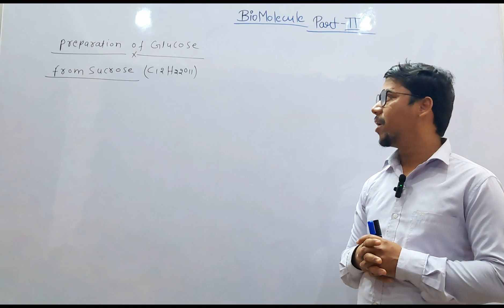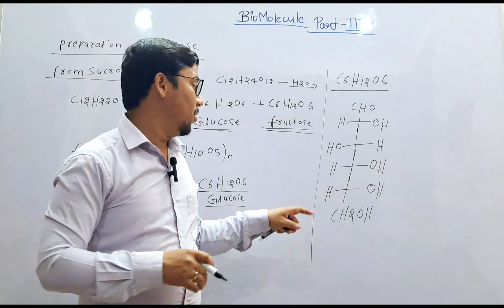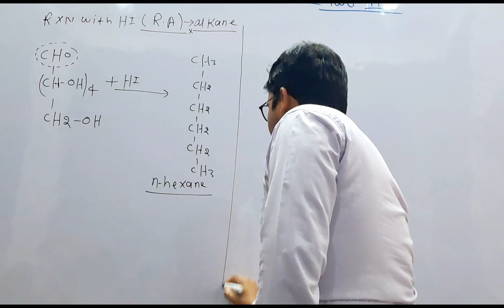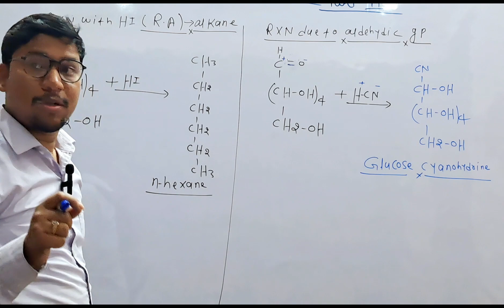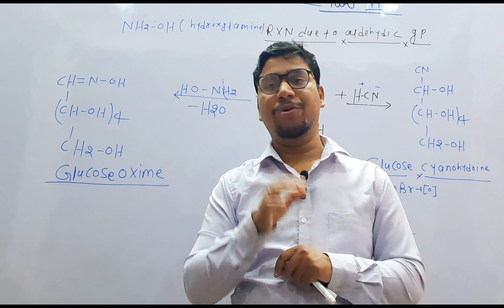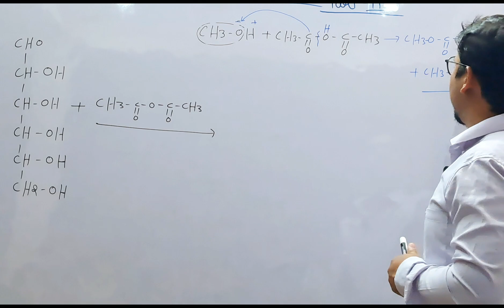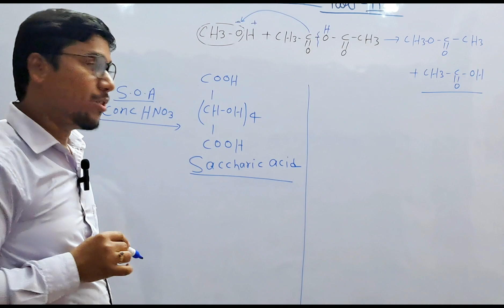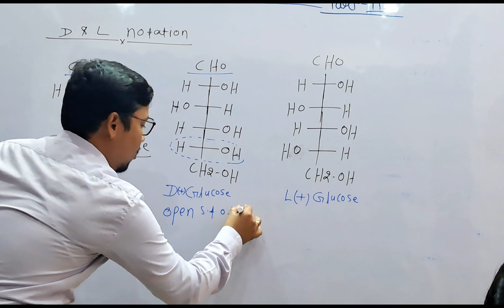Biomolecules|| Class-12th||preparation of glucose and chemical properties of glucose molecule part 2